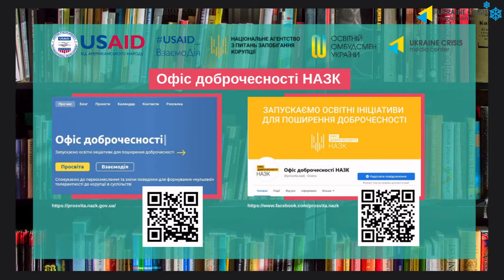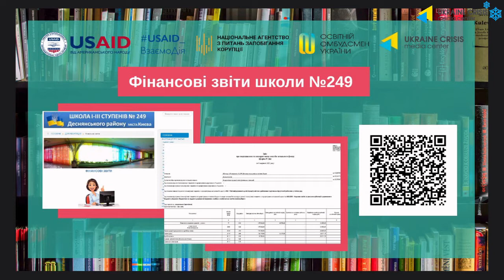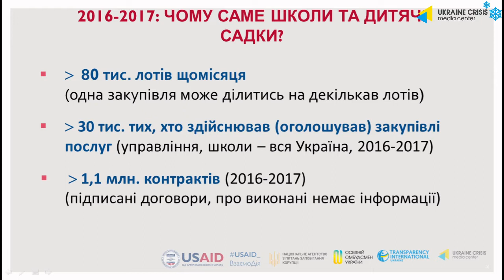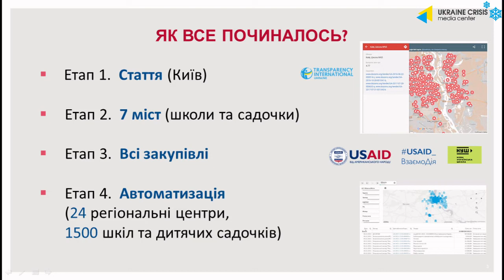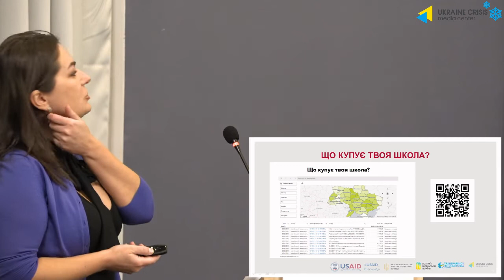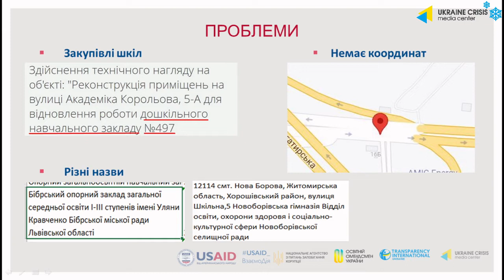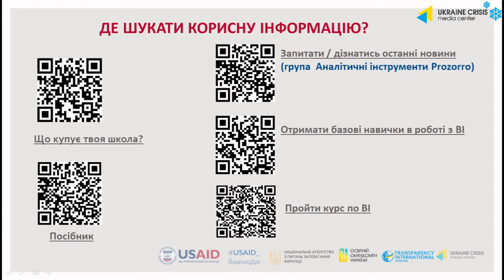Автономія та прозорість фінансових процесів у закладах освіти. УКМЦ 15.12.2021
Тема: “Автономія та прозорість фінансових процесів у закладах освіти: покращуємо якість освіти”

СПІКЕРИ:
Сергій Горбачов, перший освітній омбудсмен України.
Вікторія Козаченко, керівниця Офісу доброчесності НАЗК
Альона Хилько, школа І-ІІІ ступенів 249 Деснянського району міста Києва.
Модераторка: Світлана Павлиш, керівниця департаменту із залучення та комунікацій з громадськістю, Проєкт USAID "Підтримка організацій-лідерів у протидії корупції в Україні "ВзаємоДія"